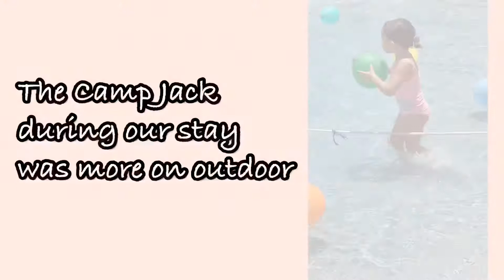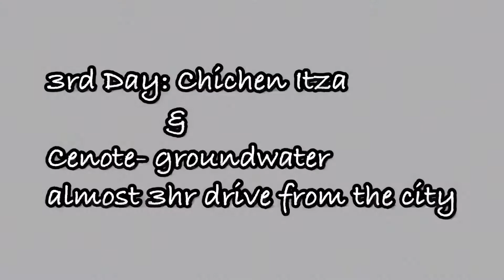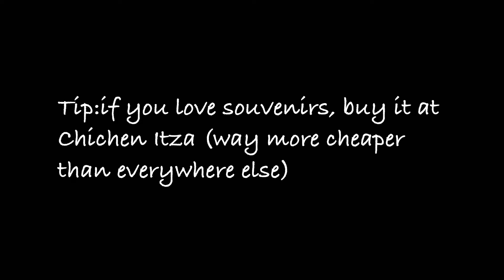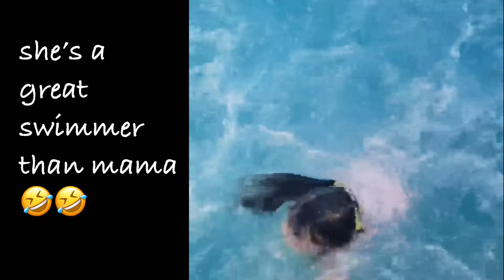Panama Jack Resort Review- All INCLUSIVE Resort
We love to leave reviews with each hotels we are in to and who knows, it will be our nesting hotel every time we get the chance to be back in the city. Great hotels deserve recommendation to other future guests. Isn't it?